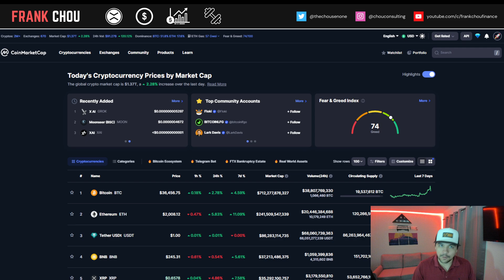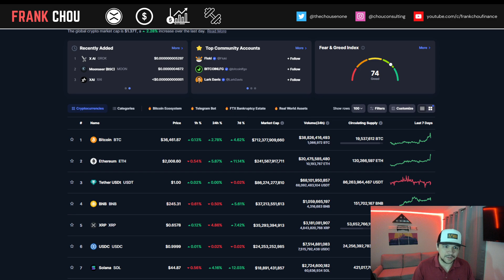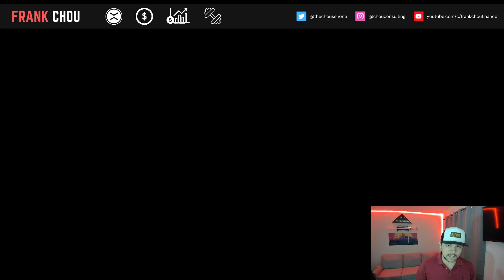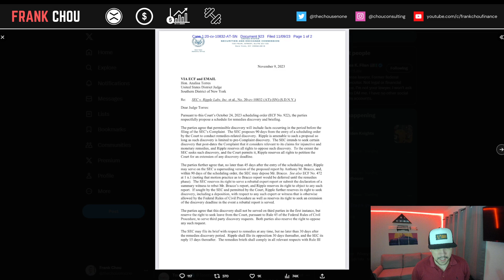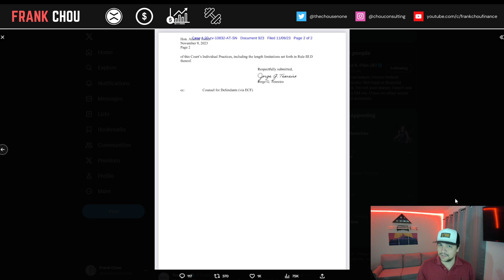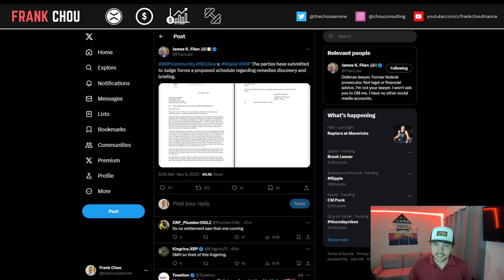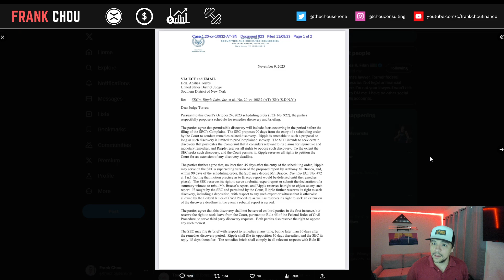XRP Ripple news today: SEC & Ripple Submit Proposed Remedies Discovery & Briefing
XRP Ripple news today (11/9): SEC & Ripple Submit Proposed Remedies Discovery & Briefing

XRP Ripple news today:
► SEC & Ripple Submit Proposed Remedies Discovery & Briefing

⏱️CHAPTERS⏱️
00:00 Intro
00:42 Crypto Market Update
01:18 SEC & Ripple Submit Proposed Remedies Discovery & Briefing
05:46 Closing thoughts